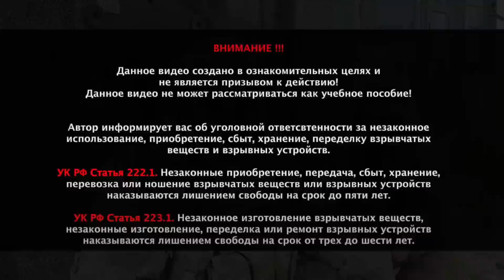Противопехотная мина ПМН-4. Что внутри ПМН-4?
📢Курсы центра Ратное Дело - Июль-Август📢

🗓27-28 Июля
Базовый 2-х дневный курс по инженерной подготовке.

🗓 с 29 июля по 4 августа
Недельный курс Сапёр-Разведчик.

🗓 5-11 Августа
Недельный курс Тяжелое Пехотное Вооружение

Обзор на противопехотную мину ПМН-4. Что внутри ПМН-4? Как работает механизм дальнего взведения и датчик цели?